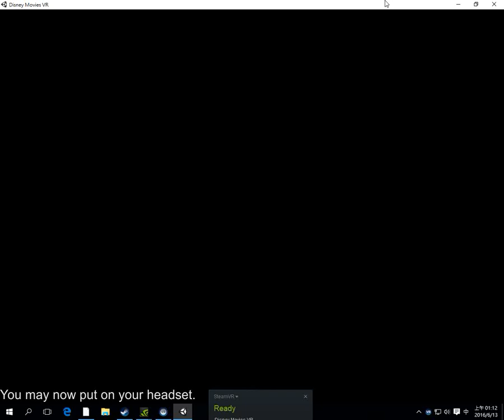Disney VR: Epic Menu - HTC Vive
Really cool Disney castle in 3D.
I didn't show it here but you can select by looking at the titles 'Disney', 'Marvel', 'Lucas Films Star Wars' without controllers!